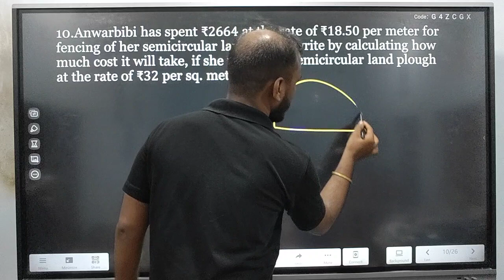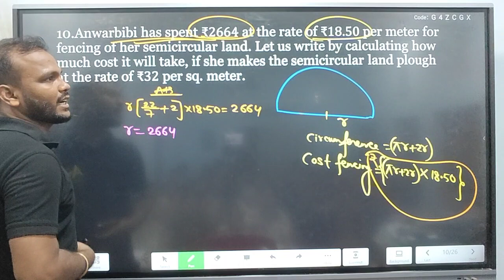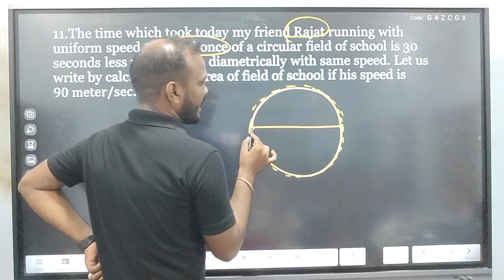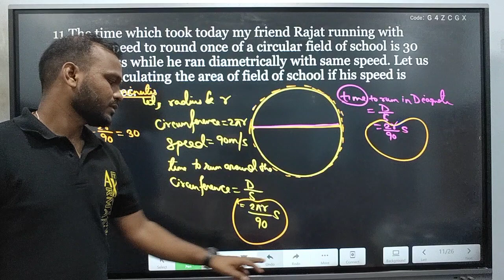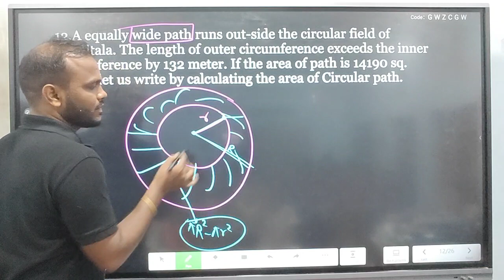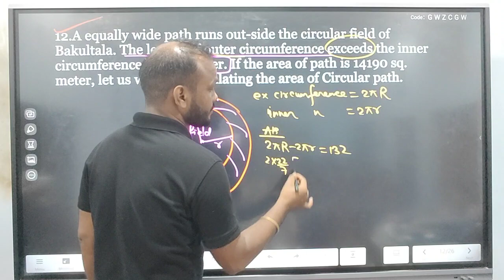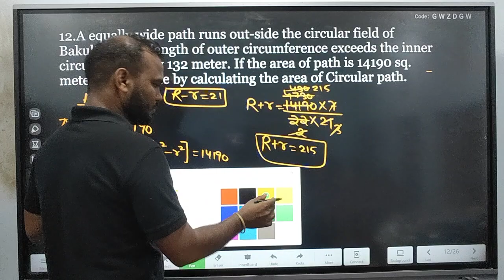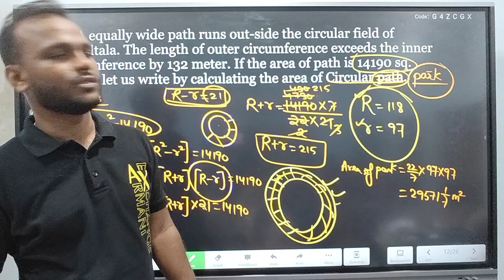04.Area of circle Mensuration|Class9 WBBSE Chapter 18|Raghubir bhaiya | maths | ganit prakash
04.Area of circle Mensuration|Class9 WBBSE Chapter 18|Raghubir bhaiya | maths | ganit prakash

🔵📏 Dive deeper into the fascinating world of Mensuration with Raghubir Bhaiya in Part 4 of the Class 9 WBBSE Chapter 18 video series, focusing on the Area of a Circle! 📐🔵

In this exciting installment, Raghubir Bhaiya takes your understanding of finding the area of a circle to new heights. Building upon the concepts covered in the previous parts, he explores advanced techniques and problem-solving strategies that will sharpen your mathematical skills. 📏🔵

With his friendly and engaging teaching style, Raghubir Bhaiya breaks down complex concepts into easily understandable steps, ensuring that you grasp the intricacies of calculating the area of a circle with confidence. 📐🔵

Through practical examples and real-world applications, Raghubir Bhaiya demonstrates the relevance of this mathematical concept in various scenarios. You'll gain a deeper appreciation for the beauty and utility of the area of a circle. 📏🔵📐

Whether you're a Class 9 student preparing for exams or simply passionate about mathematics, this video is a must-watch! 🎥📚

Join Raghubir Bhaiya on this educational journey and unlock the final secrets of the Area of a Circle with precision and mastery. 🌟🔓

Presented by Ganit Prakash, this series aims to provide comprehensive guidance on Mensuration, specifically Chapter 18, in a clear and concise manner. 📏🔵

Don't miss out on this exciting opportunity to enhance your mathematical knowledge and excel in your studies. 🚀📐